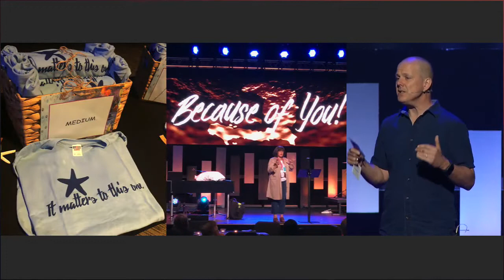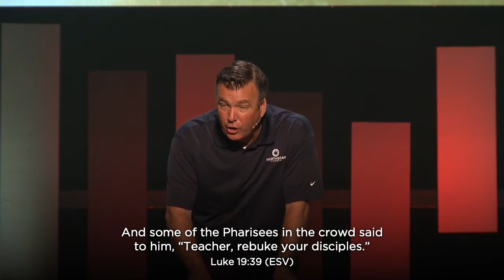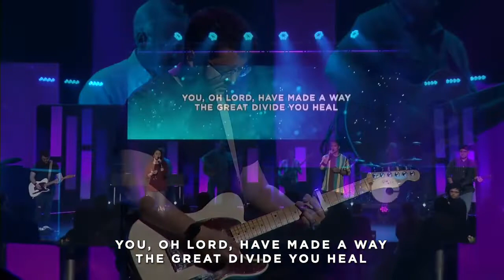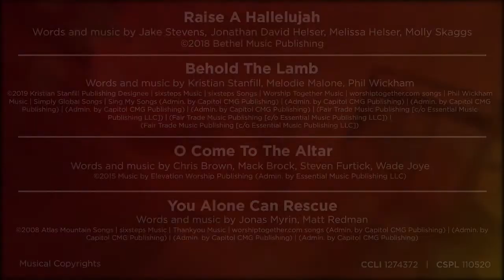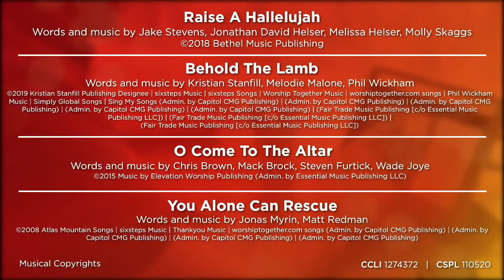Rescue - Part 1 | April 14, 2019 | The Greatest Rescue Mission of All Time | Mike Linch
Luke 19:28-42

Mike helps us see that Jesus entered Jerusalem during passion week on the greatest rescue mission of all time.